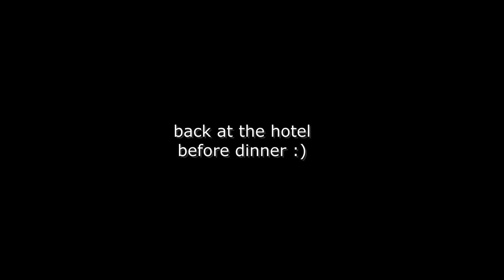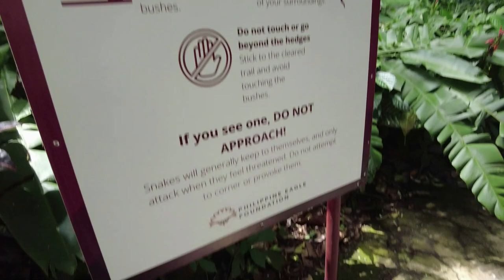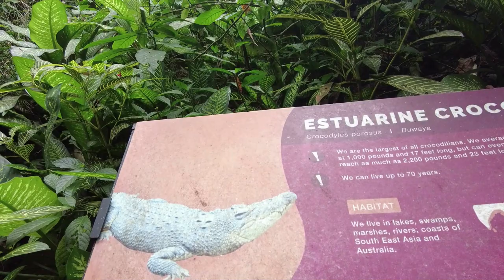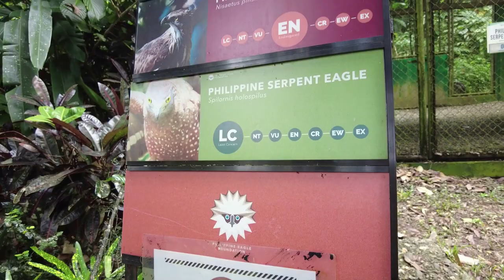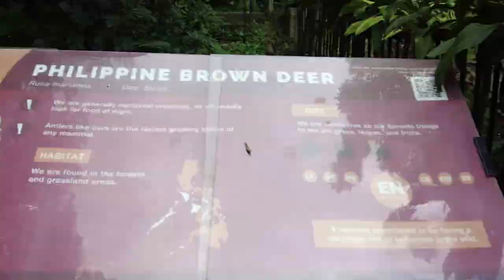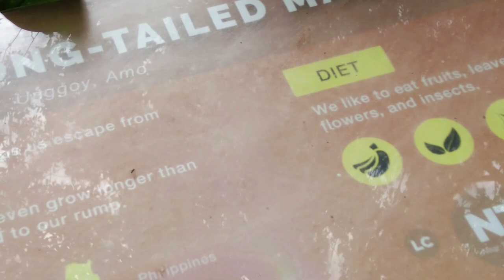Diary #162: Last day in Davao, Samal Swimming, Philippine Eagle, Philippine Monkeys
Hi everyone,